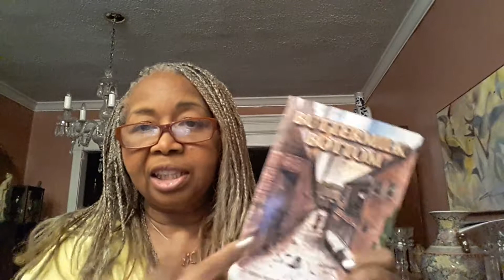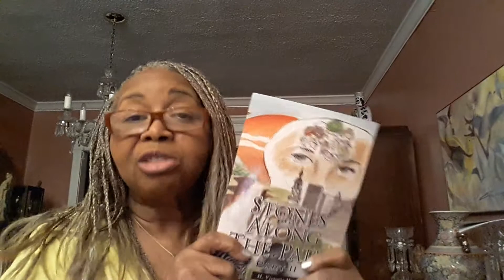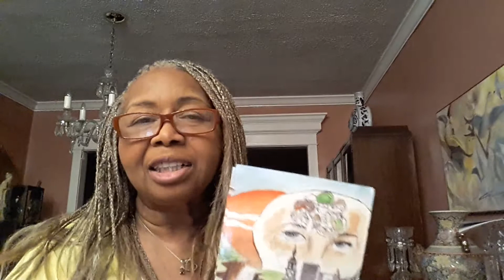What Do I Write About?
Beginners often ponder over the subject manner to write about. I urge you to write about things that you are love and things you are concerned about.